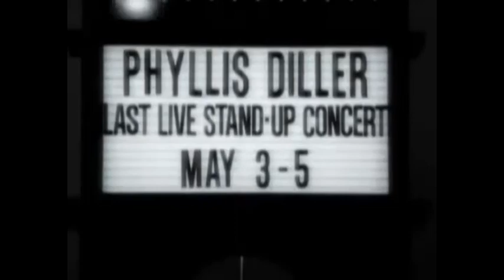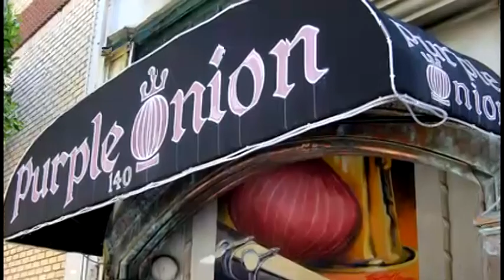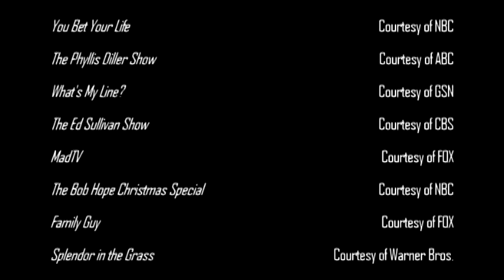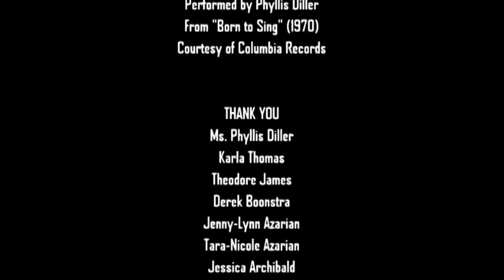Phyllis Diller's last interview, receiving Lifetime Achievement Award from NWOFF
The 2012 Northwest Ohio Independent Film Festival payed tribute to Lima-born comedic icon, Phyllis Diller. Executive Director, Len Archibald presented Ms. Diller the first ever Lifetime Achievement Award in her home. This is a video excerpt of the presentation in her Brentwood, CA home in June of 2012.
As far as we can find, this is the last video interview she gave.

Rest in Peace, Madame Diller.